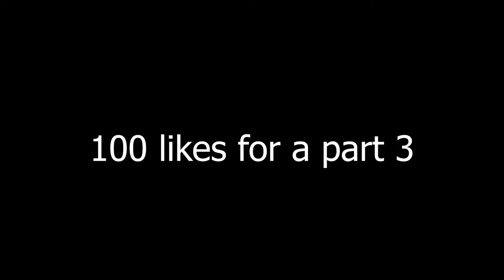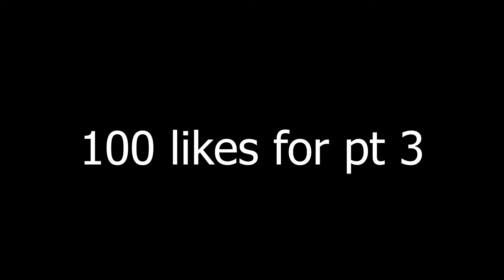I Brought My BROTHER To The Most DANGEROUS Hood In VR | Rec Room VR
★SOCIALS★
★ VIDEO DESCRIPTION★
TODAY ME AND My brother went to the worst hood in rec room vr watch to see as me and my brother walk around the hood and fool around and spin on our opps. I brought him to the hood for fun and see how hes going to act around people who play the hood alot.
★SUPPORT ME IN REC ROOM★
USE CODE "RRBBD" OR CLICK THIS LINK TO SUPPORT ME IN REC ROOM

★TURN ON POST NOTIS RN★

TimeStamps
0:00 Intro